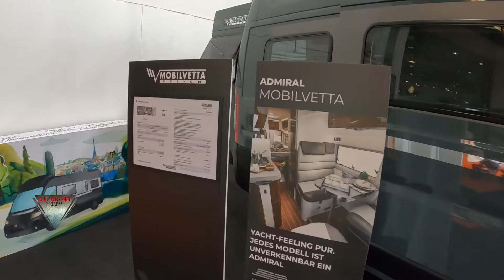2022 Mobilvetta Admiral k 6.3 Interior and Exterior walkaround Caravan Salon Düsseldorf 2021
2022 Mobilvetta Admiral k 6.3  Motorhome Interior Exterior Walkaround Caravan Salon Düsseldorf 2021  model filmed inside and outside at Caravan Salon Düsseldorf 2021 Messe Düsseldorf !

2022 Mobilvetta Admiral k 6.3   Motorhome  Interior  Imperial Interior Exterior Walkaround Caravan Salon Düsseldorf 2021 Modell innen und außen gedreht auf dem Caravan Salon Düsseldorf 2021 Messe Düsseldorf!